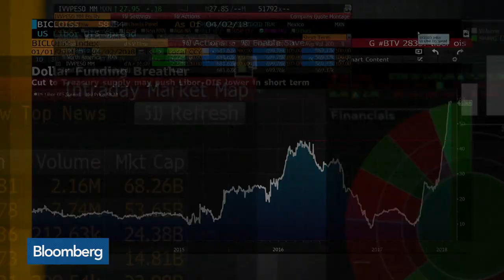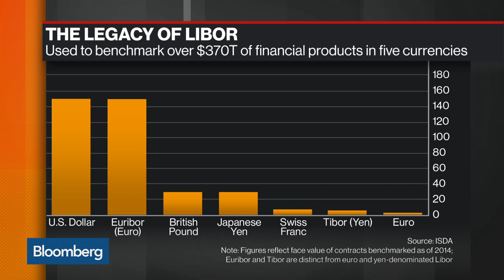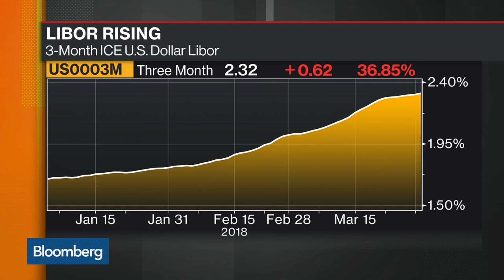Mike Holland Says SOFR Is a Move in the Right Direction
Apr.03 -- Mike Holland, Holland & Co.'s founder and chairman, and Bloomberg Intelligence's Ira Jersey, discuss the impact of rising libor rates and its new replacement. They speak with Bloomberg's Alix Steel and David Westin on "Bloomberg Daybreak: Americas."